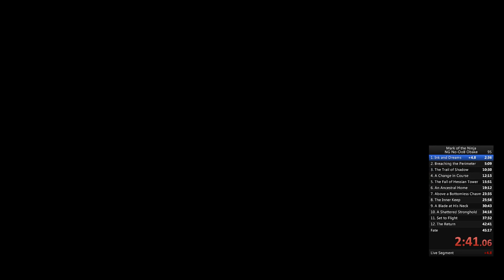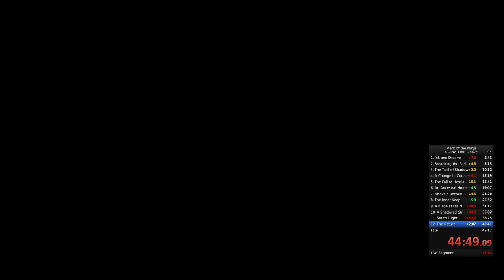Mark of the Ninja NG No-OoB Obake in 47:26 (46:44 ex. loading) - WR 2015-10-02 to 2016-01-10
I made it below 47:32, meaning this is also a world record in the NG No-OoB category (without Obake). Here's hoping my load times are at most 6 seconds shorter than Ereanith's. Big shout outs to Vyreck and Akitaka1 who have both been great coaches in getting into and better at speedrunning this game. Many of the strats used here are shamelessly stolen from them.